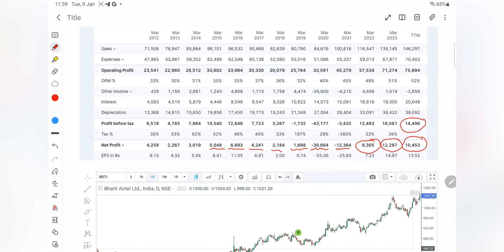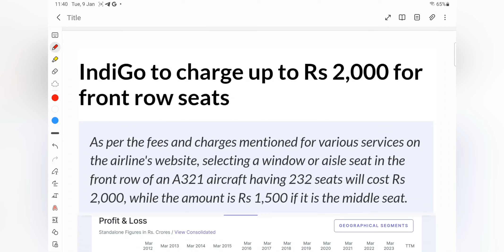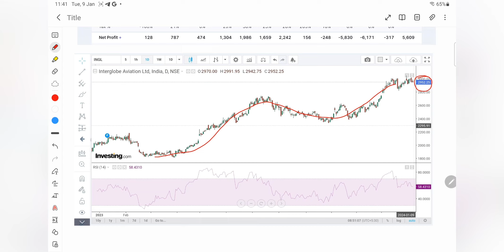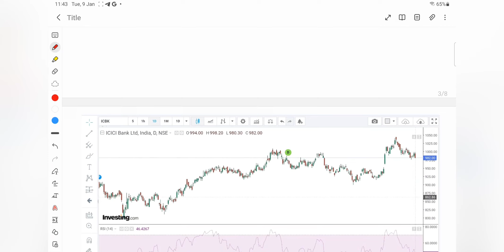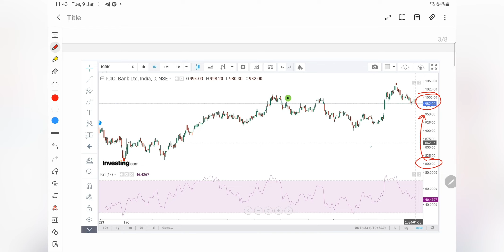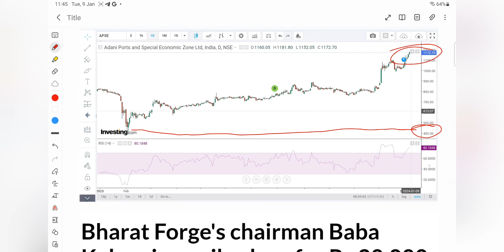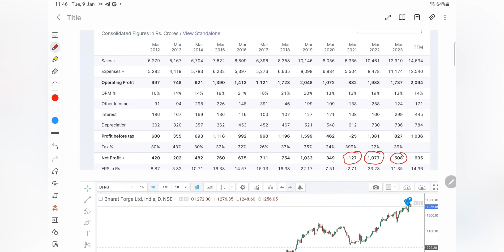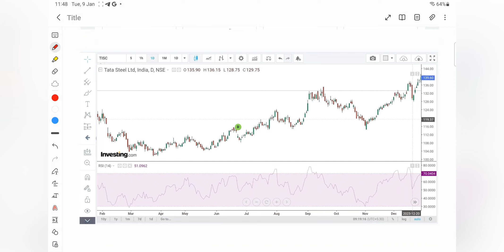Airtel | Indigo | ICICI bank | Adani ports | Bharat forge | Tata steel| share prize news target talk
In this video you will get information about stock market related news , option trading ,share specific news and mant more.